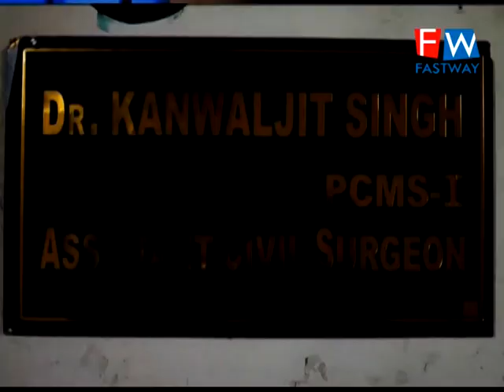ਤਰਨਤਾਰਨ ਦੇ ਪਿੰਡ ਸ਼ਹਾਬਪੁਰ ਦੇ ਸਰਕਾਰੀ ਐਲੀਮੈਂਟਰੀ ਸਕੂਲ ਦੇ ਦੂਸਰੀ ਕਲਾਸ ਦੇ ਦੋ ਵਿਦਿਆਰਥੀ ਆਏ ਕੋਰੋਨਾ ਪੋਜ਼ੀਟਿਵ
ਸਕੂਲ ਪ੍ਰਬੰਧਕਾਂ ਵੱਲੋਂ ਅਤਿਆਤ ਦੇ ਤੌਰ ਤੇ ਸਾਰੀ ਜਮਾਤ ਦੇ ਵਿਦਿਆਰਥੀਆਂ ਨੂੰ ਦਿੱਤੀ ਛੁੱਟੀ

ਸਕੂਲ ਪ੍ਰਿੰਸੀਪਲ ਅਨੁਸਾਰ ਸਾਰੇ ਵਿਦਿਆਰਥੀਆਂ ਦਾ ਕਰਾਇਆ ਜਾ ਰਿਹਾ ਹੈ ਕੋਰੋਨਾ ਟੈਸਟ

ਬਾਈਟ - ਕੁਲਦੀਪ ਸਿੰਘ ਸਕੂਲ ਪ੍ਰਿੰਸੀਪਲ ਅਤੇ ਡਾਕਟਰ ਕਵਲਜੀਤ ਸਿੰਘ